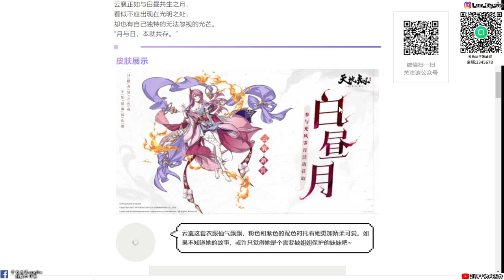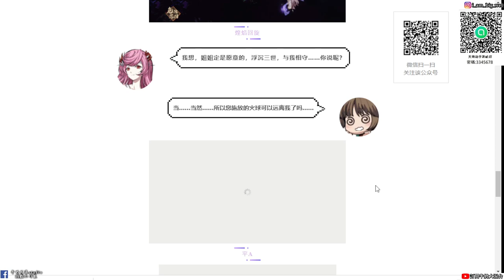【天地劫手遊】雲襄全新時裝「白晝月」情報|光風霽月獲得|各位喜歡嗎?|牛奶大濕台|陸服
2.如果有喜歡天地劫手遊的朋友，可以加入大濕的LINE社群
密碼:3345678